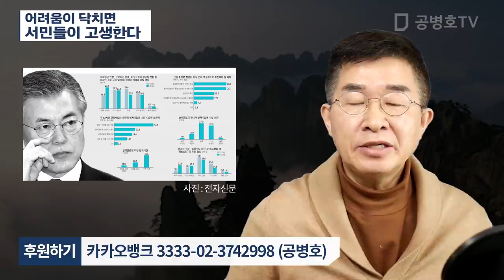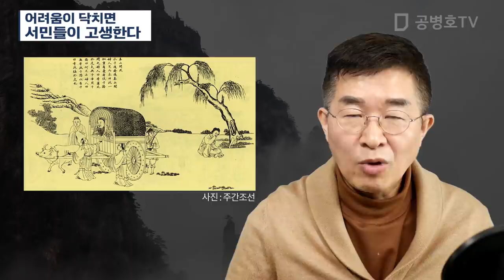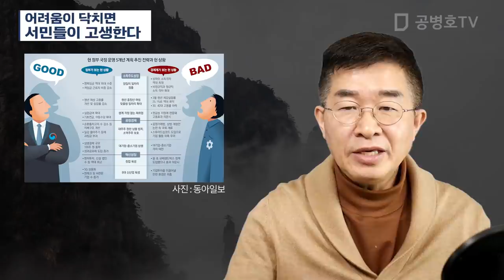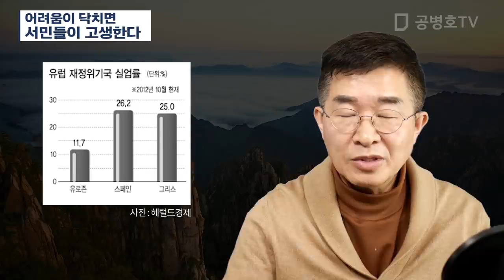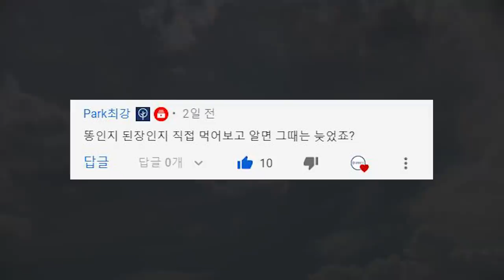어려움이 닥치면 / 서민들이 고생한다 [공병호TV]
어려움이 닥치면 / 서민들이 고생한다

참조자료
1. [그림으로 읽는 공자]  가혹한 정치는 호랑이보다 더 무섭다, 조정육(미술사가), 주간조선, 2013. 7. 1
2. ‘Suicide rates in Crete, Greece during the economic crisis: the effect of age, gender, unemployment and mental health service provision’, Maria Basta and seven persons, BMC Psychiatry, No. 386, 2018.